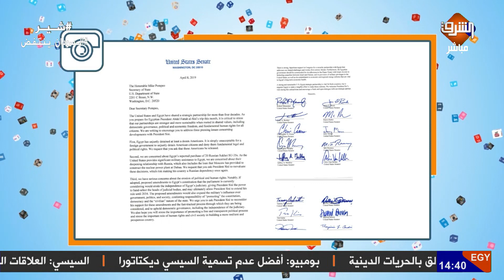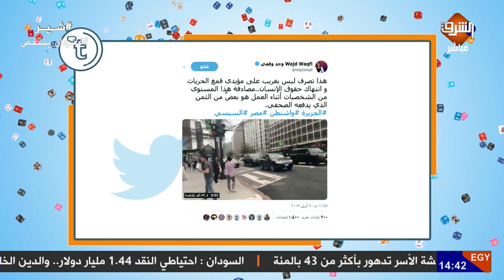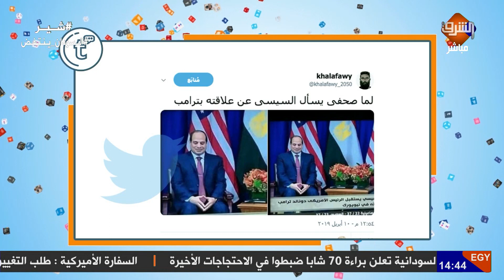ترامب يهين السيسي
استقبال مهين ل السيسي فى أمريكا وصور فاضحة
تثير سخرية المصريين على مواقع التواصل الإجتماعي